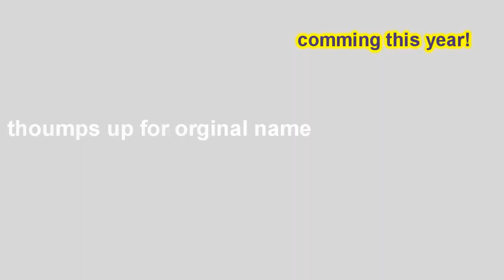call of duty a funny funtage *trailer*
hi, this is a trailer for a funtage comming up this year XD hope the graphics aren't crap lol but if you enjoy please thoumps up it helps alot and this vid is an inspiration from LAGx